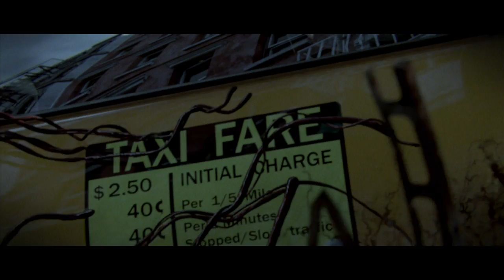Protoype Intro Cinematic HD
The full opening cinema from the game!